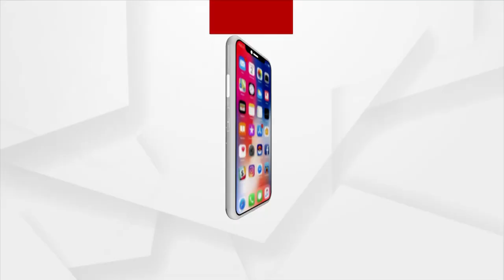ବାଲିରେ ଭାରତର ଦବଦବା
ମୋଦିଙ୍କ ହାତରେ ଜି୨୦ ବାଟନ
କହିଲେ ଭାରତୀୟଙ୍କ ପାଇଁ ଏହା ଗର୍ବର ବିଷୟ । ଜି ୨୦କୁ ସର୍ବସ୍ପର୍ଶୀ, ମହତ୍ବାକାଂକ୍ଷୀ, ନିର୍ଣ୍ଣାୟକ ଏବଂ ଏସିଆ ଅଭିମୁଖୀ କରାଇବାକୁ ମୋଦିଙ୍କ ଗୁରୁତ୍ବ । ଇଣ୍ଡୋନେସିଆର ରାଷ୍ଟ୍ରପତି ଜୋକୋ ୱିଡୋଡୋ ବୁଧବାର ଆନୁଷ୍ଠାନିକ ଭାବେ ଜି-୨୦ ଅଧ୍ୟକ୍ଷତା ଭାରତକୁ ହସ୍ତାନ୍ତର କରିଛନ୍ତି ।